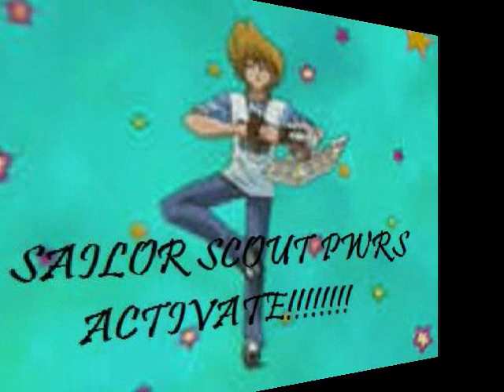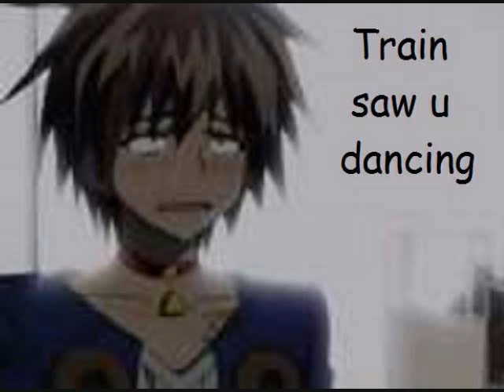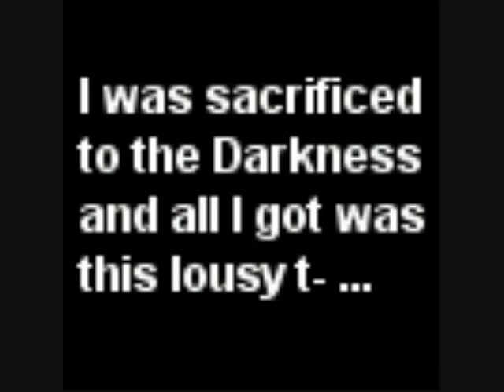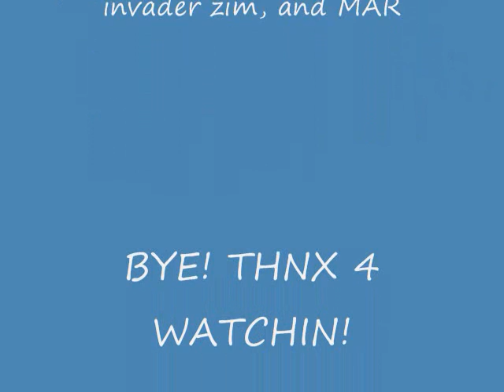RANDOM CRAP FROM THE MIND OF DA WEASEL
Basically I went 2 photobucket and got carried away with paint :P enjoy